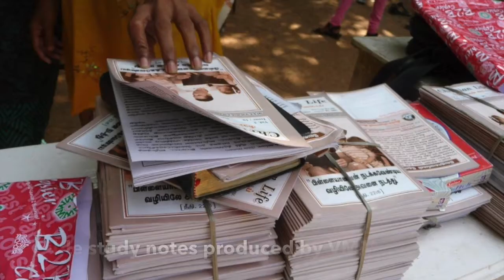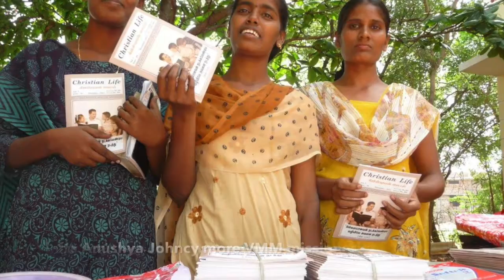India Visit - 2013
Dear Viewer,

Thank you very much for watching our video diaries on YouTube!

Gareth And Malou.

Social